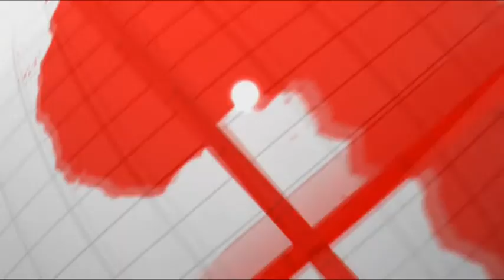Informativos Global Asia TV 25/07/2011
- China considera la deuda griega como una oportunidad de negocio
- Caen las acciones ferroviarias chinas después del fatal accidente de un tren bala
- La economía del oeste de China crecerá un 13% en 2011
- El aeropuerto de Manises busca atraer más turistas asiáticos
- Hillary Clinton pide a Asia adoptar un comercio mundial "abierto, libre y transparente"
- Rusia y Estados Unidos participarán por primera vez en la Cumbre de Asia Oriental
- El sector textil de China aumenta un 30% en los primeros seis meses de 2011
- Las fortunas de las familias ricas en China de a la industria de bienes raíces se reducen un 80%